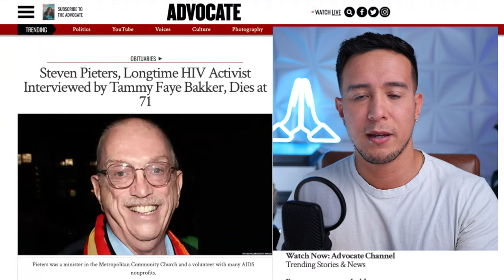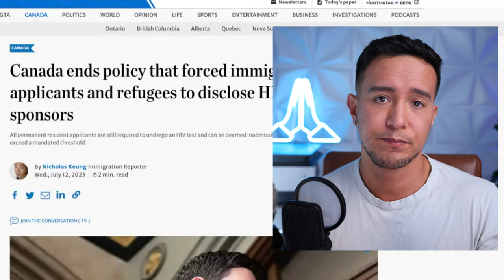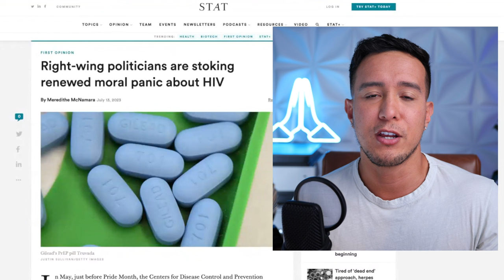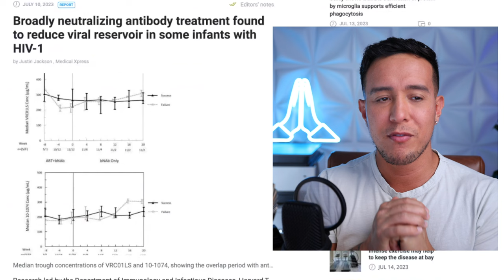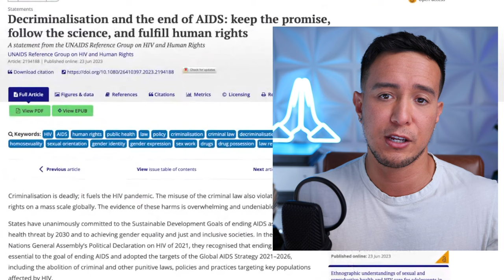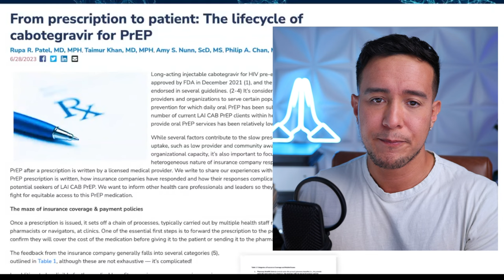Latest HIV News | Week: July 10-July 16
In this video I cover 9 of the interesting news articles from the past week including topics ranging from the passing of Steven Pieters, Canadian immigration policy, Namibia’s progress to fight the AIDS epidemic, reducing viral reservoirs in infants, HIV decriminalization and more. To read more check out the articles featured in this video:

Steve Pieters, Longtime HIV Activist Interviewed by Tammy Faye Bakker, Dies at 71

New HIV infections quadruple in parts of Asia and the Pacific

Canada ends policy that forced immigration applicants and refugees to disclose HIV status to sponsors

Fact sheet - Latest global and regional statistics on the status of the AIDS epidemic.

Right-wing politicians are stoking renewed moral panic about HIV

Namibia is Ahead of Schedule in Targets To End HIV/AIDS Epidemic

Broadly neutralizing antibody treatment found to reduce viral reservoir in some infants with HIV-1

Decriminalisation and the end of AIDS: keep the promise, follow the science, and fulfill human rights

From prescription to patient: The lifecycle of cabotegravir for PrEP